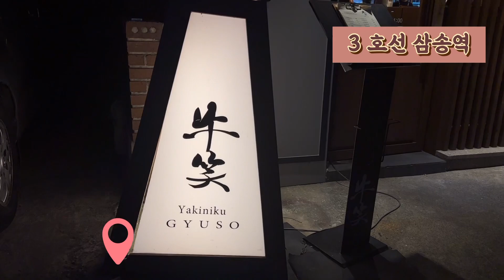삼송역 신도시 아주미 와 나는솔로 의 소개팅 썰플리 생일파티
신도시 아주미 둘.
나는솔로 1.
곧 신도시로 떠나는 딩크아주미 1 의
소싯적 소개팅 썰풀리